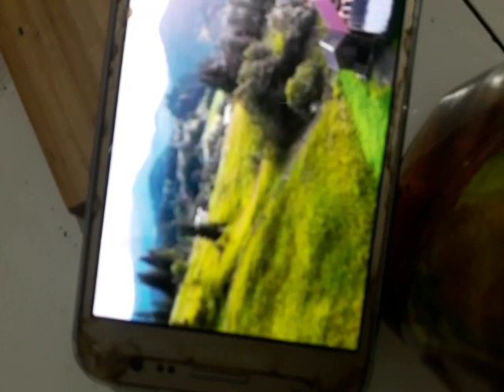23 Aralık 2023(2)